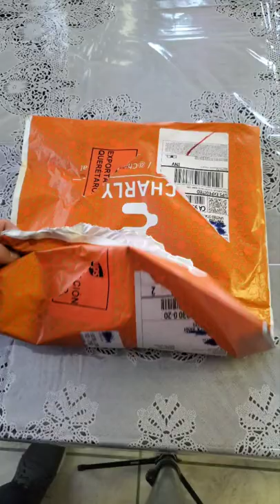unboxing jersey atlas campeon 2021